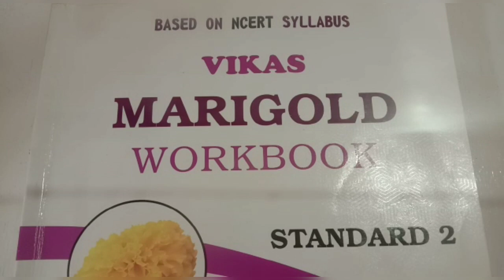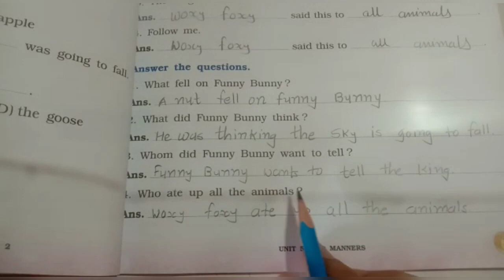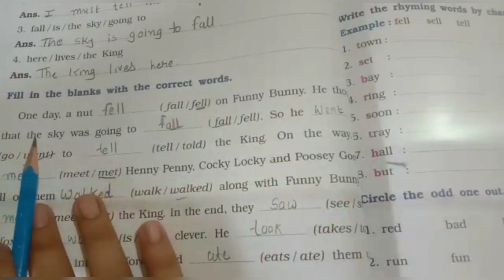STD:- 2 || Maths || By Radhika miss || Upasana vidhyalay || 19/10/20